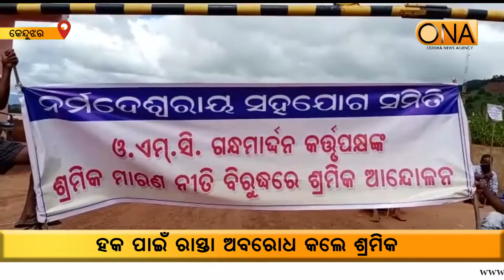Laborers blocked the road for their rights||14th OCT 2020||ONA KHABAR